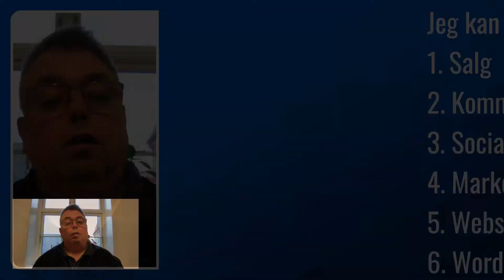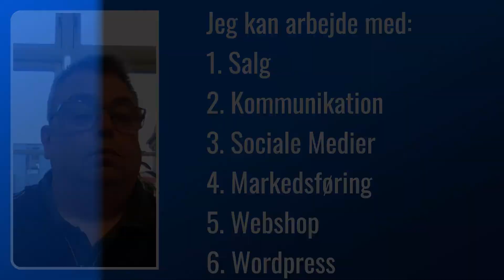Ansøgning/CV test lavet som video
Denne video er en test på, hvordan man kan lave en ansøgning/CV som videoudgave, ved hjælp af live programmet Ecamm Live.
Det giver videoen et mere professionel look, og det jeg ser i denne video er kun en brøkdel af, hvad programmet kan. (Findes kun til Mac). I stedet for at sende live, kan man også optage en video med brug Ecamm. Videoen lægges ned på harddisken på din PC og kan derefter redigeres, hvis det ønskes, men det bedste resultat opnåes ved at optage live, og så bare gøre den klar til visning på eksempelvis You Tube.

0:00 - 0:07 Countdown Timer
0:08 - 3:12 Hvad er et video CV?
3:13 - 3:17 Outro

REFFERAL LINKS:
TUBEBUDDY
Hjælp til at få succes på YouTube. Her er der god hjælp at hente hos TubeBuddy
✅WP 301 Redirects PRO til WordPress
Hey! You can stop paying monthly for software by using AppSumo and getting the best deals on tools to help you and your business grow. Here’s $10 to get started. You can thank me later 🙂

TAK FOR STØTTE OG HJÆLP TIL FØLGENDE:
Luria Petrucci